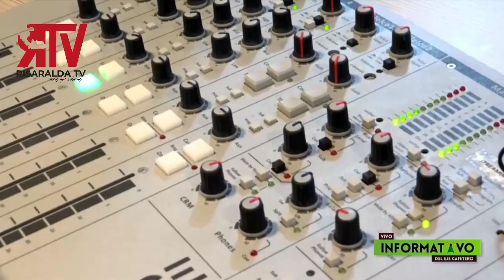Juan Diego Patiño Ochoa Invitado en el Informativo del Eje Cafetero